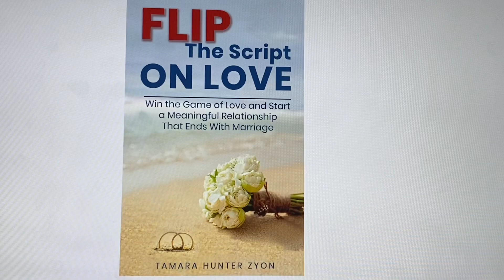ENTJ SOMETHINGYOU MUST KNOW IS🤫…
ENTJ PLAYLIST (33 videos)